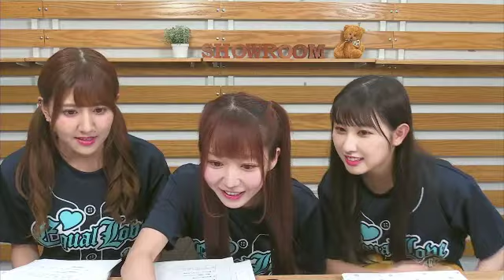イコたいむ（第42回）佐竹のん乃、大谷映美里、山本杏奈 20190806 (=LOVE,イコラブ)